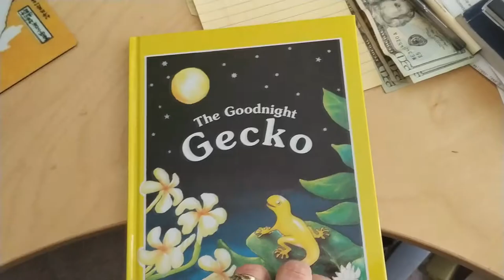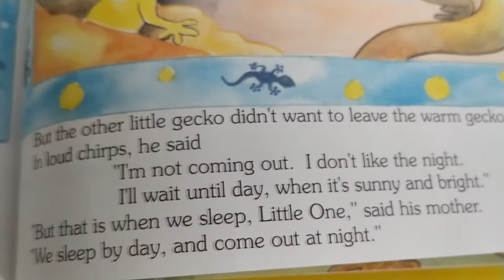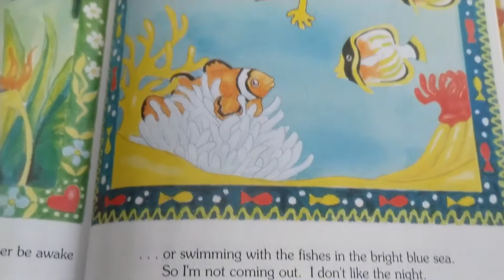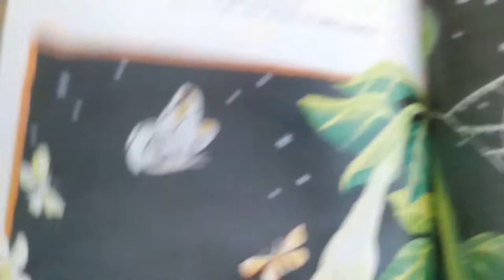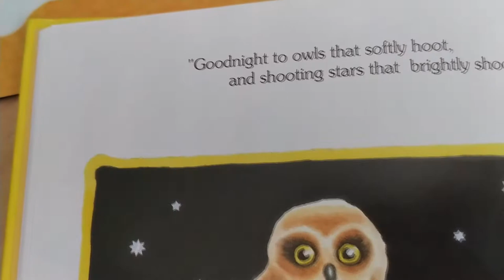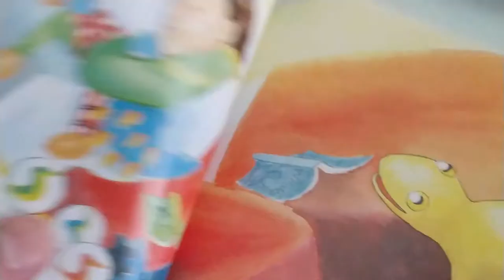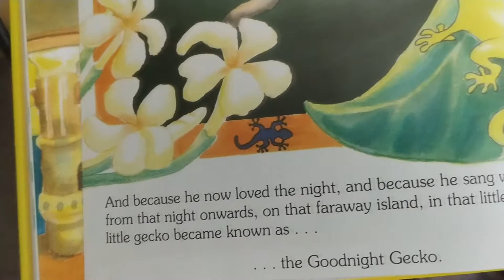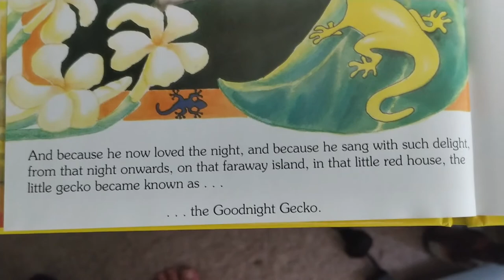The Goodnight Gecko - Reading Time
We read the Goodnight Gecko about a Gecko who is scared of the dark.